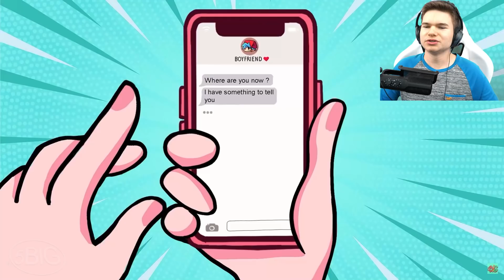TAJEMNICZA POSTAĆ ZABIJA BOYFRIENDA W SEKRETNYM POJEDYNKU W FRIDAY NIGHT FUNKIN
Jeżeli film Ci się spodobał nie zapomnij o łapce w górę!
Pamiętaj, że film ten jest tylko fabułą i ma charakter wyłącznie rozrywkowy! Film ten nie ma na celu nikogo urazić!

Co Chcesz zobaczyć w następnym filmie?
Daj znać w komentarzu!